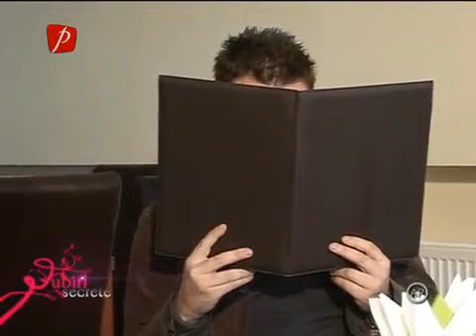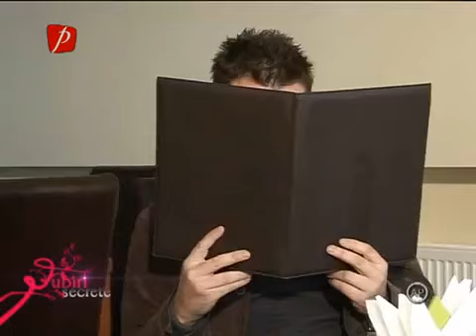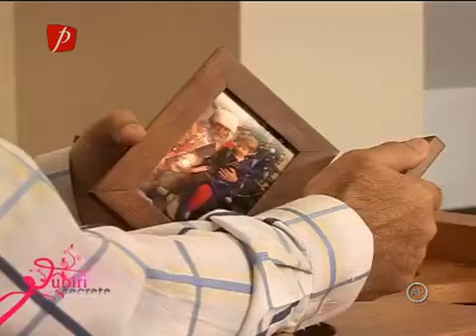Iubiri Secrete Sezon 1 Episod 19